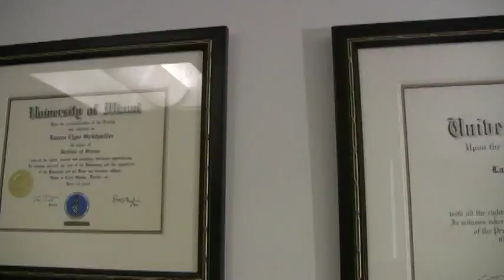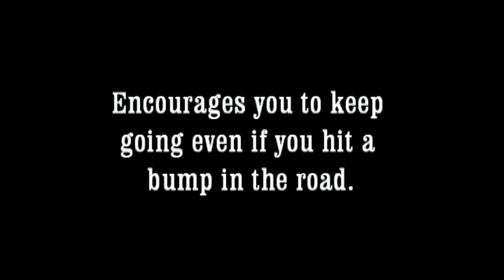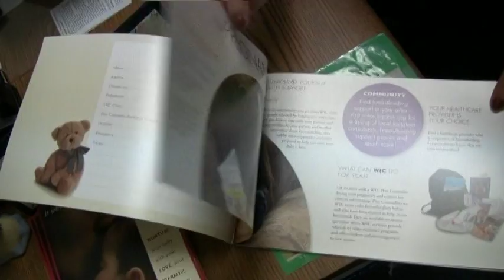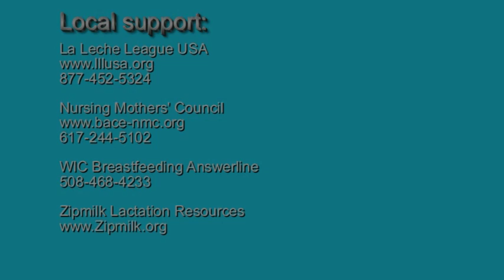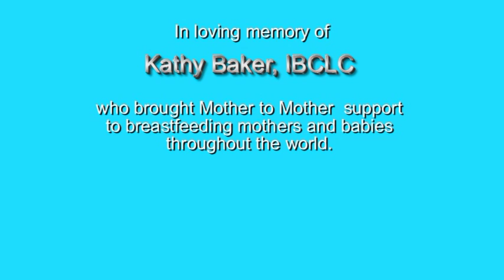Breast Feed Final